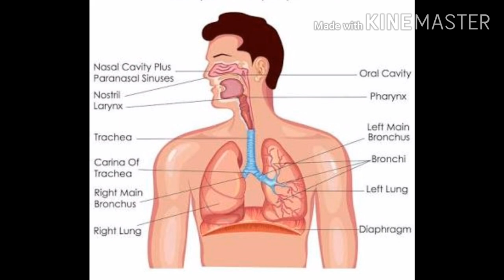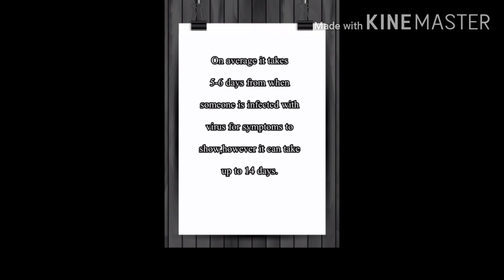Awareness About covid-19💖💕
I try to share how we can safe ourself from this virus.And i also try that you will learn about prevention and treatment.Please follow rules of Public health agency and government.I hope it is useful for you.Thank u so much.

Voice artist" Iffat zahra